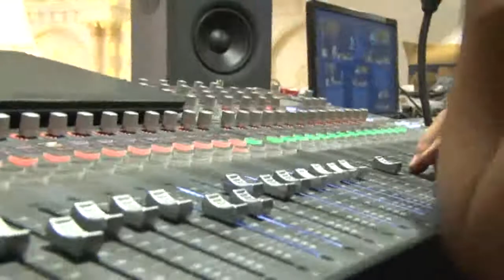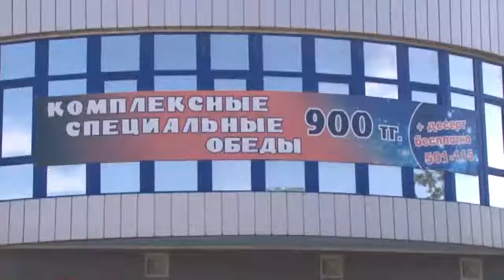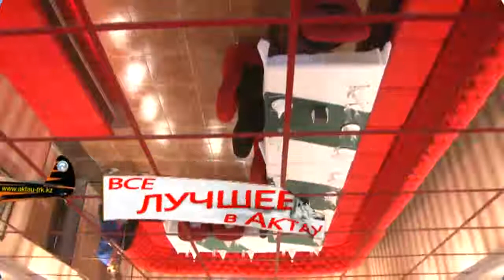Все лучшее в Актау